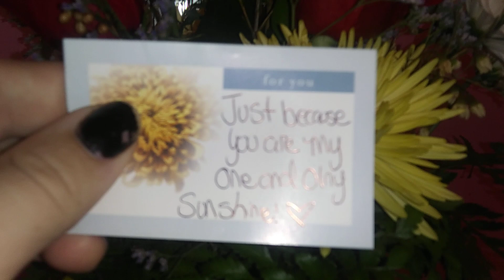Flowers from Puddin.